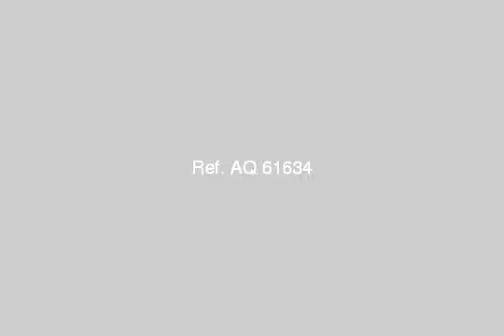Apartment For Sale In Maadi Ring Road Medium Platform Cairo - mlseg.com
Apartment For Sale In Maadi Ring Road - Medium Platform Cairo شقة سوبر لوكسواجهه3 غرف / رسبشن 2 قطعة 2 اسانسير 2تكيف / 2 بلكونه360000 الف كاش - بعباد الرحمن - Egypt Real Estate | Greater Cairo | Maadi Ring Road - Medium Plateau | Apartment For Sale